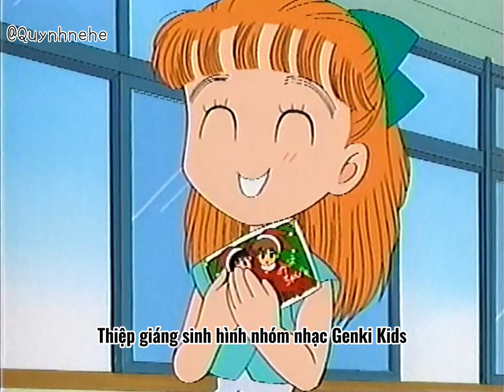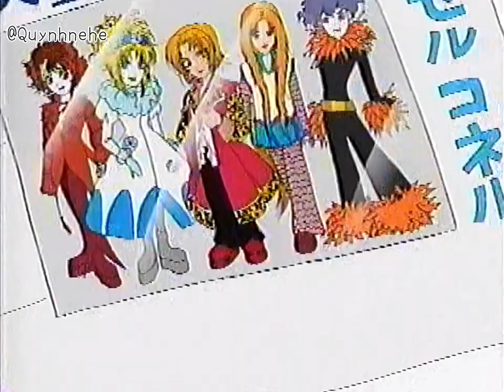Miko cô bé nhí nhảnh - Kocchi Muite Miiko (Vietsub) tập 16 - Mình muốn tham gia Fan club!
Trong tập này, nhóc Miko của chúng ta đã bắt đầu mê mệt với nhóm nhạc Genki Kids! Cô bé ấy nhất quyết muốn vào Fan club của nhóm nhạc đó... liệu cô bé có đạt được ý nguyện của mình không thì mời mọi người cùng xem~
Original video: まもるのトランクス
This is a non-profit video